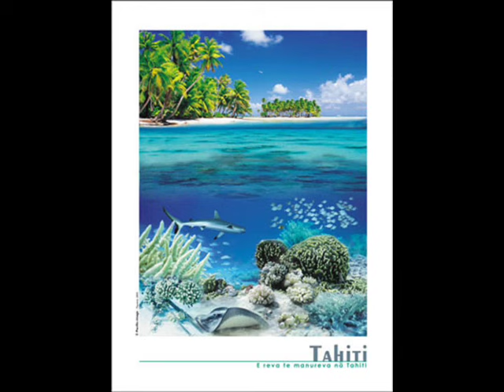A HIO HIO ATU